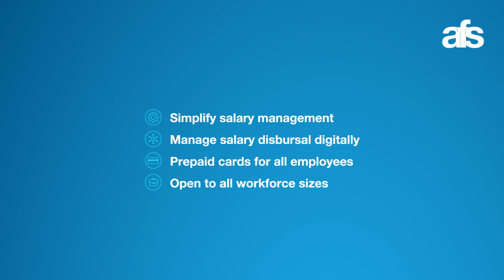AFS Digital Payroll Solution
Empower your business by streamlining salary management, enhancing your workforce’s financial well-being, and complying to Central Bank regulations with the AFS Digital Payroll Solution!

Deliver swift, secure, and hassle-free salary disbursal for your workforce and benefit from comprehensive oversight and reporting.